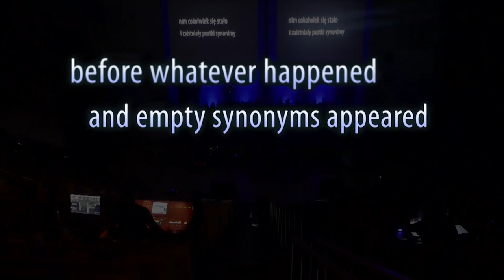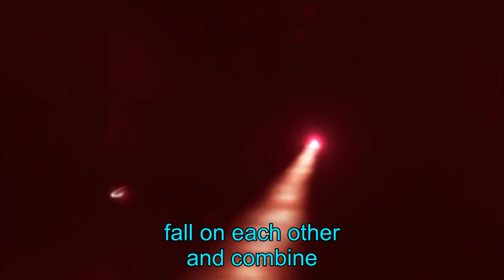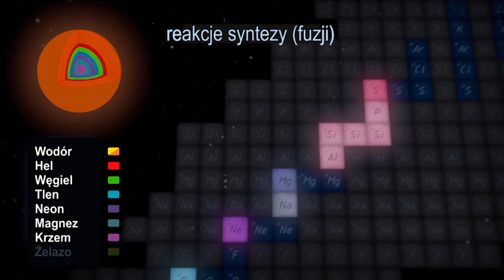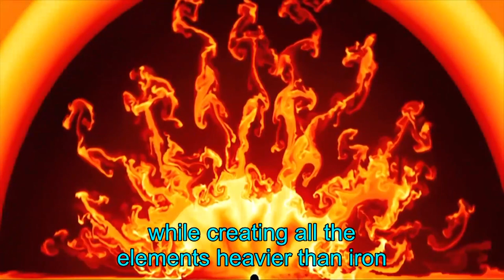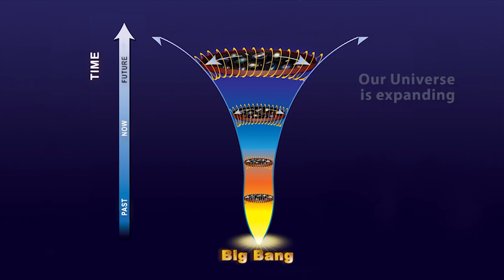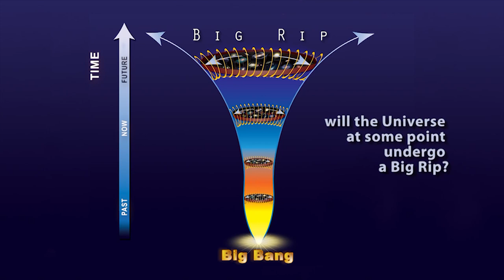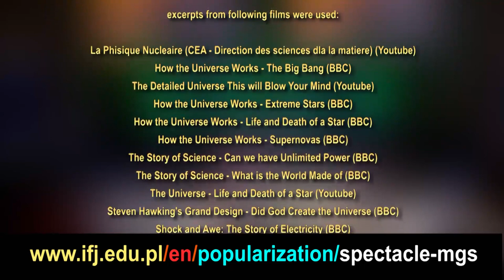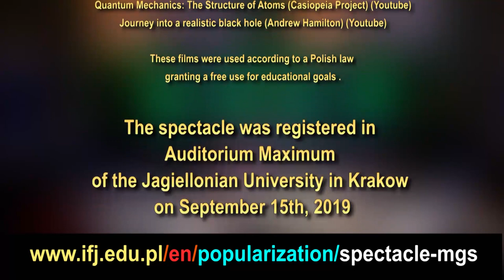Trailer for "At the intersection of two infinities" (english subtitles)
This is a trailer for the documentary movie from the spectacle "At the intersection of two infinities" with music of Jozef Skrzek, narration of Jerzy Grębosz, conceived and directed by Adam Maj.
Full version of the film, with and without english subtitles can can downloaded